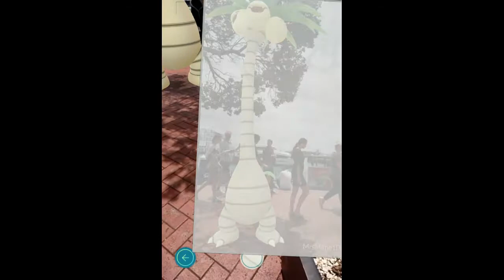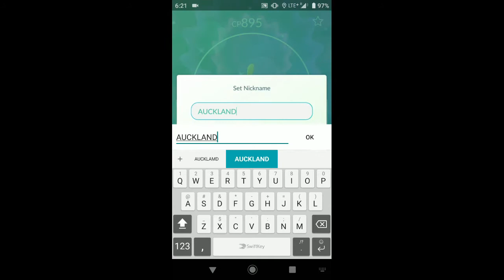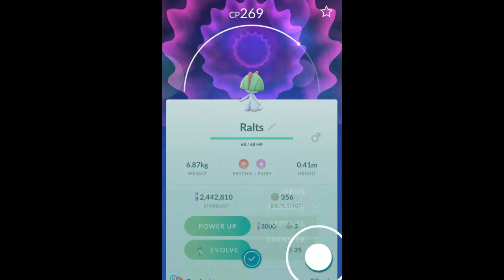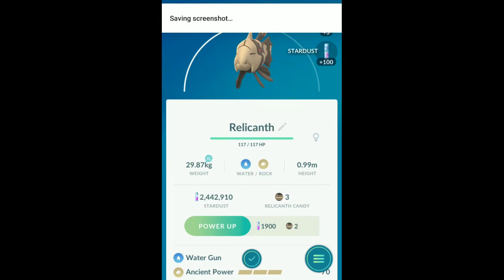NYC to NZ: SO IT BEGINS! (Pokémon GO) || The Oceania Adventure 2018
4 months later, I've finally gotten around to editing this epic adventure. This vlog is a bit of what happened getting there (23 hours of travel time!) and what happened on my first day there!

Hint for all those heading to New Zealand to catch the Relicanth: go by the water!!! Viaduct Basin was where I caught this very first one (and a few more later - spoiler alert!) in Auckland.

xoxoxoxo
MrsMime100

Camera: Panasonic Lumix G85, 12-60mm Lens
Mic: Rode VideoMicro
Old Camera: Canon PowerShot SX610
Phone: Sony Xperia XZ Premium
Screen Recording App: AZ Screen Recorder
Editing Software: VSDC Free Video Editor

Follow me on the socials (Instagram & Twitter): @MrsMime100